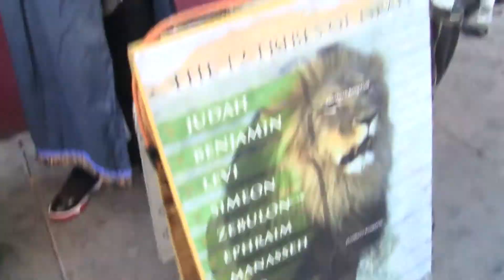The Spirit itself beareth witness with our spirit, that we are the children of Yahawah